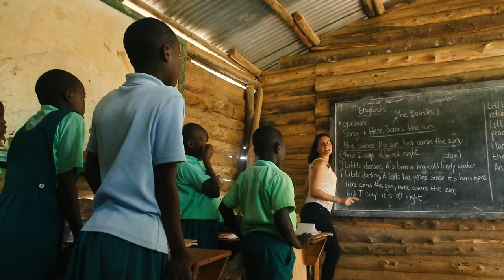The Beatles em Uganda - Então, África! #11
E a turnê internacional da banda inglesa mais famosa chega a Uganda. Depois de passar por Gana, The Beatles navega pelas águas do Lake Bunyonyi para algumas apresentações aqui no Amasiko Greenschool